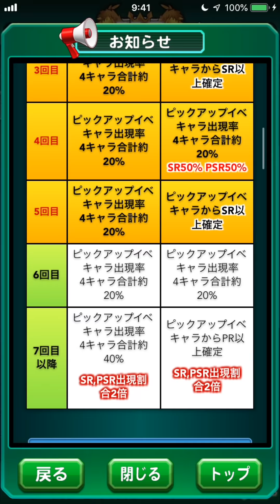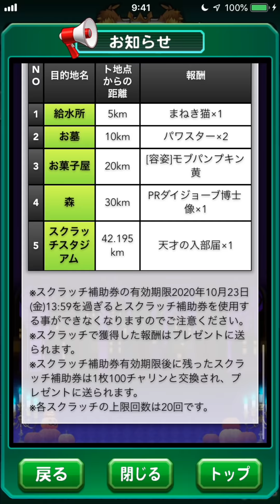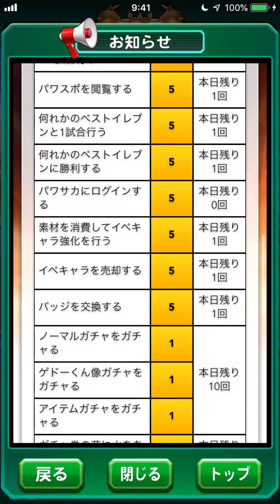【アップデート情報】ハロウィン織布実装！新金特仕様がやってきた！ べたまったり実況